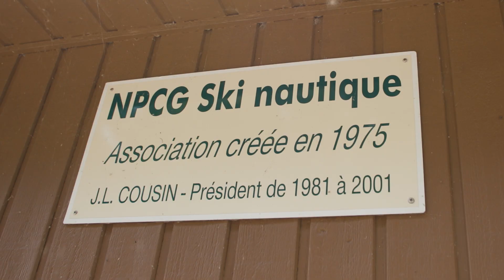Ski nautique et wakeboard sur la Mayenne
Faîtes le plein de sensations et de fun sur la rivière la Mayenne avec le club de ski nautique de Château-Gontier ! Au programme : ski nautique et wakeboard.

Réalisation 2BS